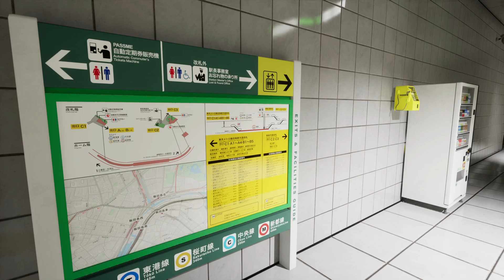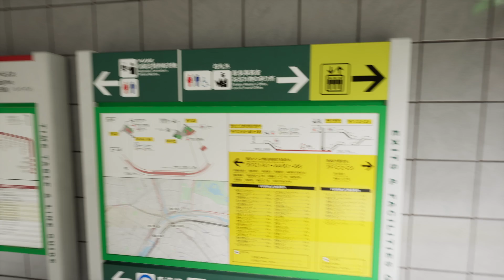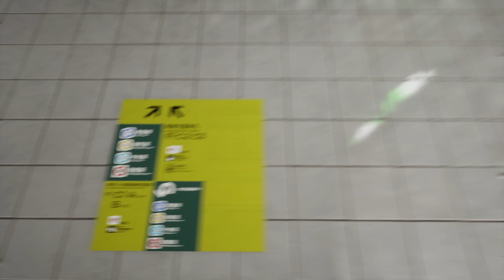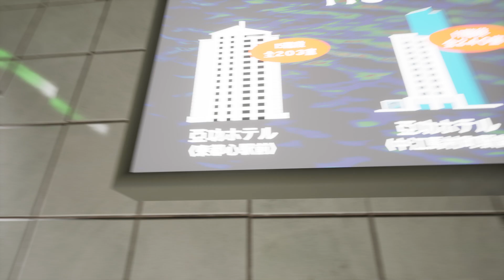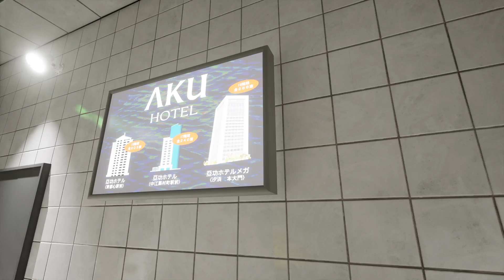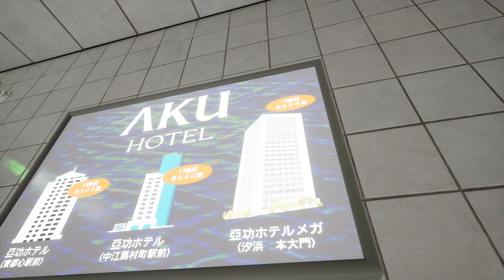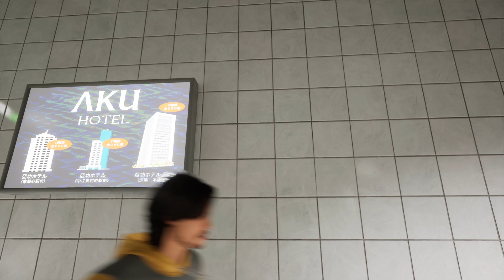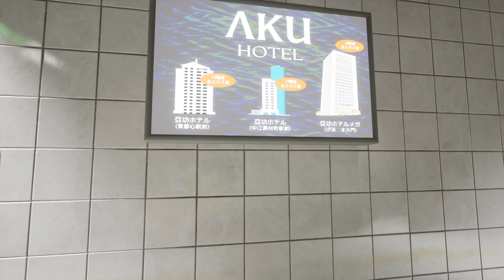The Exit 9